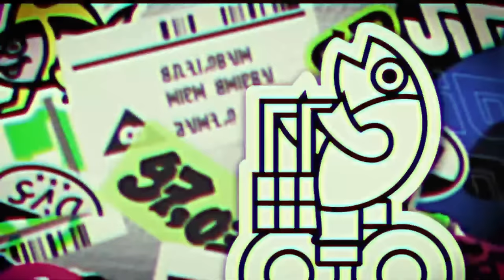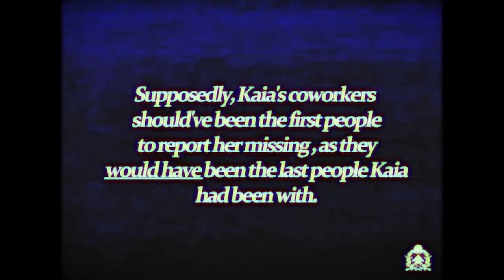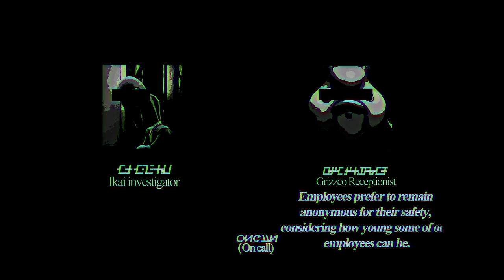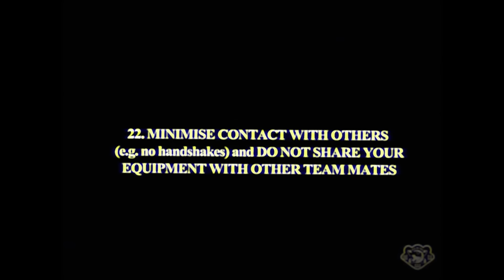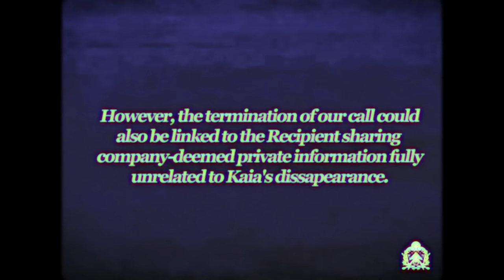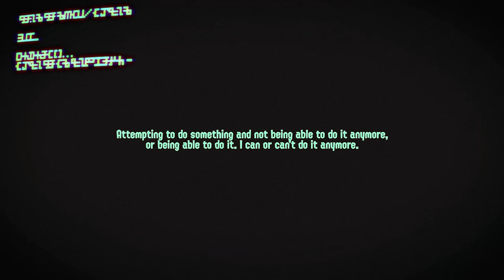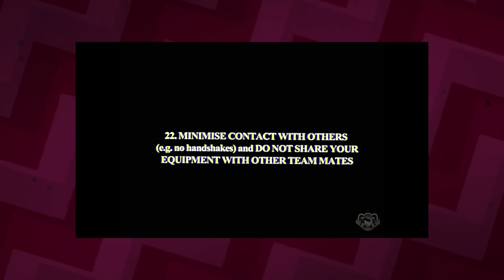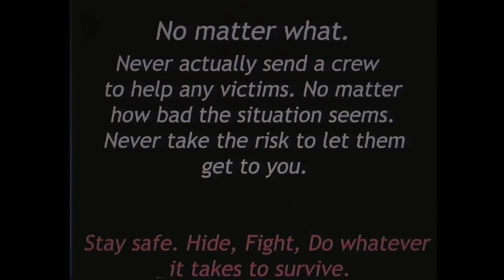Splatoon's Disturbing Analog Horror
The Salmonids are frenzying in Splatoon 3, fighting harder, and this has led to the Big Run events. YouTube users “jerm” and “Octa” uploaded a series of videos exploring the disturbing ideas of the Splatoon 3 Big Run in the form of analog horror, a subgenre of horror fiction and offshoot of the found footage film technique. Jerm would create a series called the Grizzco tapes, and Octa would release a Big Run Employee Handbook video.

CHAPTER TIMESTAMPS
00:00 Intro
02:44 The Grizzco Tapes
28:40 The Big Run Employee Handbook
32:40 The Future
33:57 Outro

Splatoon 3 - Salmon Run: Next Wave Clear Jingle...!
Splatoon 3 - Salmon Run: Next Wave Opening
The White Chamber - Terror (Corridor Sequence)
Persona 4 - Omen
Secret of Mana - The Curse
The Legend of Zelda: Twilight Princess - Lakebed Temple
Braid - The Darkening Ground
NieR - This Dream